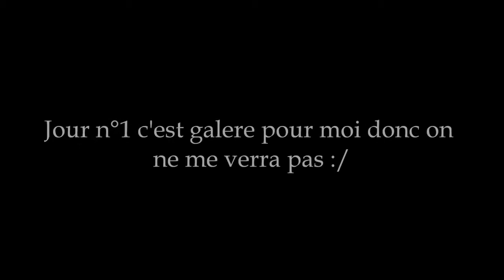Défi Drift En Scooter & Des CHUTES !